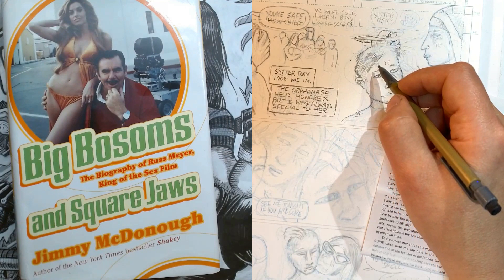Diving into the World of Exploitation Cinema and Its Pioneer Russ Meyer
Fill out the form to become a part of the Indie Comic Exchange